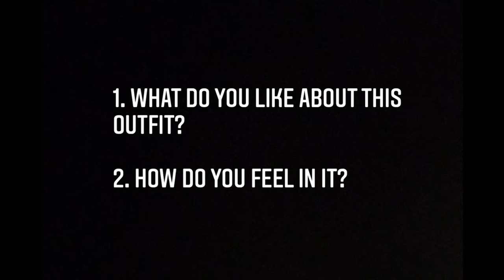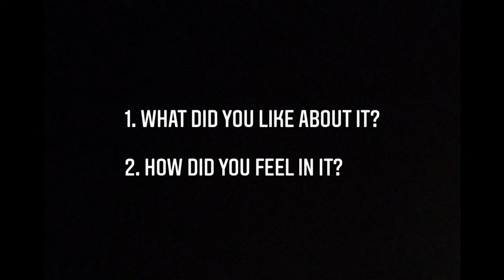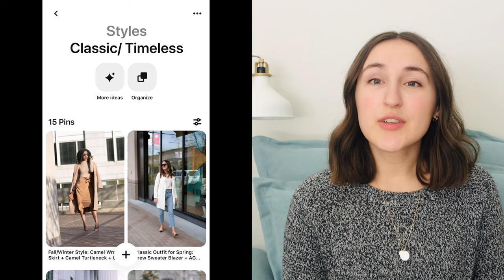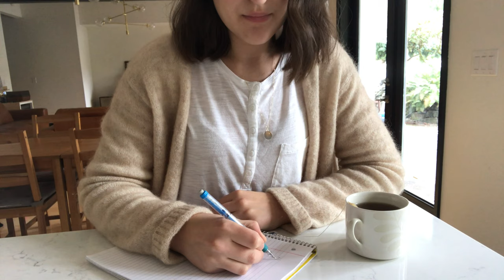How to find your PERSONAL STYLE | The SECRET to lasting style and CONTENTMENT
Find your personal style and finally be content with your closet. My approach to finding your personal style is thoughtful and more in-depth than the usual tips. This is not something you can do overnight, but with the guidance in my video you will get started on your journey. It is totally worth all the hard work! When you finally find your style you will feel confident, content and at peace with your wardrobe.

TIME STAMPS:
0:00 Intro
2:00 1. Start With What You Have
3:35 2. Take Daily Outfit Pictures
5:20 3. Gather Inspiration
7:49 4. Make A Color Palette
9:03 5. Do A Lifestyle Assessment
9:58 6. Style Summary
11:20 7. Declutter
12:44 8. Make A Shopping Wishlist